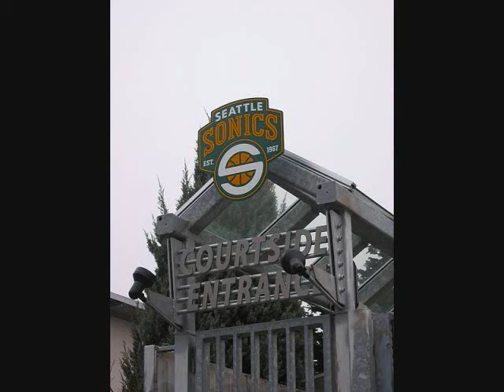Seattle Sonics Tribute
a tribute to one of the best teams ever the Seattle Super Sonics
give Seattle there team back OKC from a die hard Jazz fan
screw Bennett,Screw OKC, and Screw Stern for what they have done too the Sonics